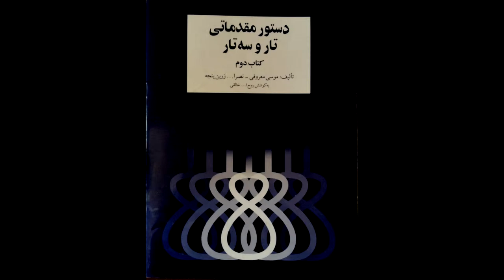تمرین 28سه تار نیما فریدونی دستورمقدماتی تار وسه تار کتاب دوم هنرستان موسیقی روح اله خالقی